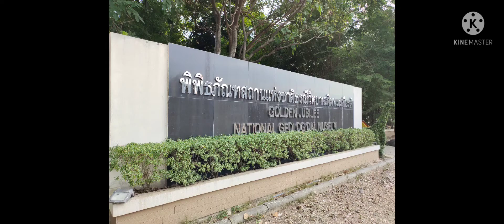ถามข่าวพี่ไดโนเสาร์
ในระยะนี้ พิพิธภัณฑ์ในพื้นที่ กทม. เริ่มเปิดบริการ แต่ พิพิธภัณฑ์สถานแห่งชาติธรณีวิทยาเฉลิมพระเกียรติ จังหวัดปทุมธานี ยังไม่เปิดบริการ แต่มีกิจกรรมออนไลน์ดี ๆ ให้ร่วมสนุกที่หน้าเพจ

หลายคนสอบถามมาทาง ib และสำนักงาน วันนี้เลยไปสำรวจพี่ ๆ ไดโนเสาร์ มาอัพเดต ให้ชมกัน ให้หายคิดถึง พี่ ๆ สบายดี รอให้บริการทุกคนเมื่อเปิดบริการ

ช่วงนี้ส่งความถึงกันได้ที่หน้าเพจนะจ๊ะ

🔸มาร่วมกิจกรรมได้ที่เพจ